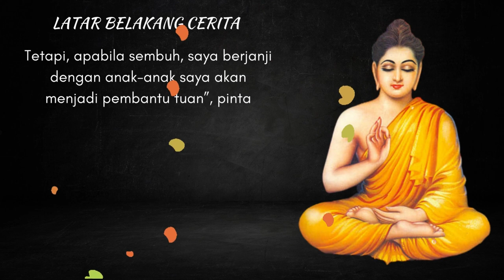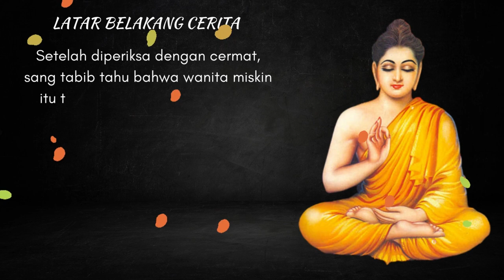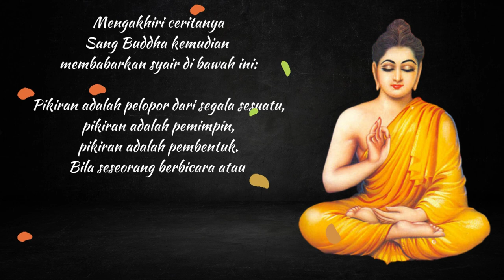Yamaka Vagga 1 : Sebab Tabib Cakkhupala Kehilangan Penglihatannya Pada Banyak Kehidupan Selanjutnya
Yamaka Vagga 1 adalah bagian dari tipitaka, mengisahkan tentang seorang tabib bernama Cakkhupala yang mengikuti kemarahannya sehingga menyebabkan kebutaan bagi pasiennya sendiri, sehingga pada banyak kehidupan berikutnya, dia terlahir dalam keadaan buta.